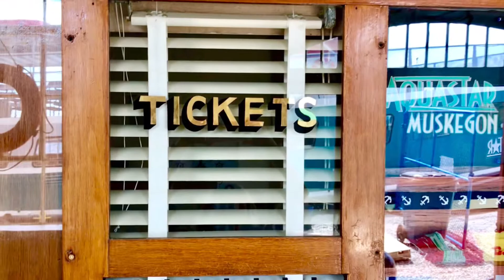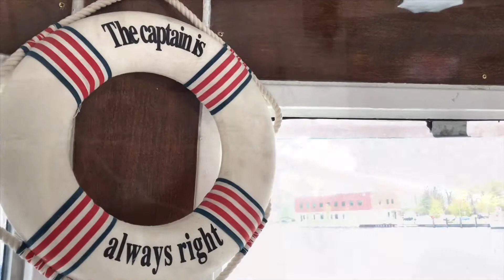Visit Muskegon Weekend Report: May 16, 2019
Set sail into the weekend!

Patrick and Tanya are aboard the Aquastar Cruises ship to tell you all about her new look, name and sailing season...and what's happening Muskegon County!